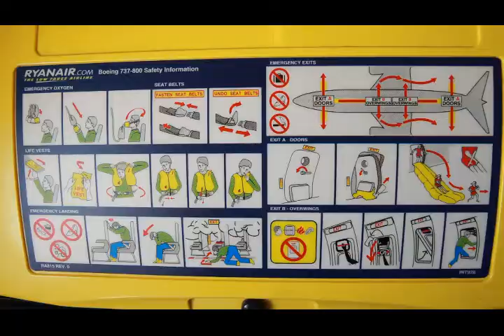Adam Smith, le Grand Tour, anthology trailer, The Edinburgh Festival Fringe 2013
Tout vous sera révélé en français,19 et 20 janvier 2015, salle de la Glacière, Mérignac. Suivez le lien pour les infos
Anthology trailer Adam Smith, le Grand Tour. Edinburgh Festival Fringe 2013
We have just released this new trailer for our theatre production Adam Smith, Le Grand Tour.
You should recognise a few familiar sights in this. Indeed, we came to Scotland in Summer 2012 to visit the places in and around Edinburgh related to Adam Smith's life, work...and death. The videos we brought back from this trip would become fully part of the show.
Sounds and looks intriguing?  Be patient, all will be revealed in August...